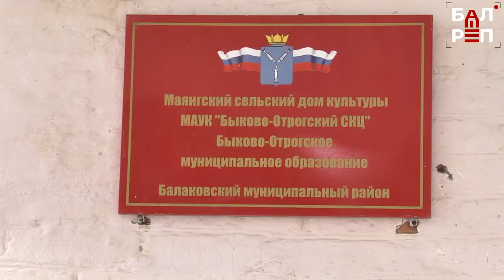Водоснабжение будет восстановлено. Руководство района встретилось с жителями с.Маянга